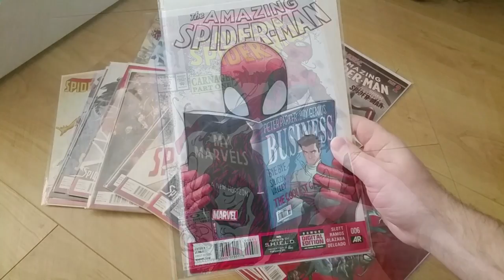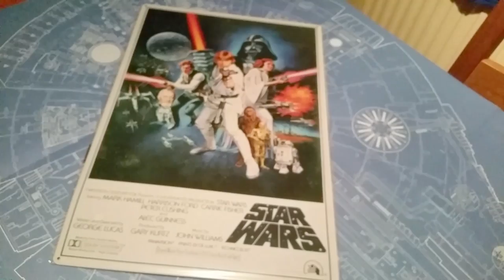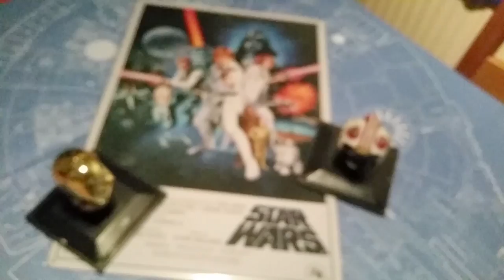Build the Millennium Falcon Parts 60 & 61: The Three Fifth's Checkpoint!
As this video covers issue 60, we begin 60fps videos to celebrate! Plus helmets, comics and Doctors!